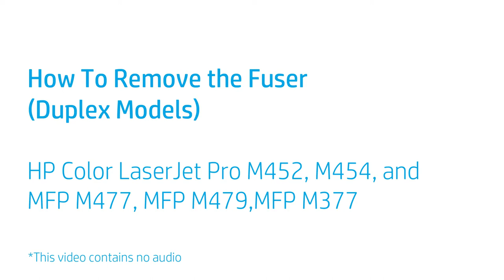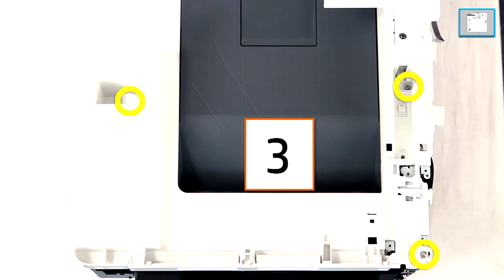Replace Fuser (Duplex Models) | HP Color LJ Pro M452, M454, and MFP M477, MFP M479, MFP M377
No audio. Learn how to remove and replace the fuser (duplex models) for HP Color LaserJet Pro M452, M454, and MFP M477, MFP M479, MFP M377 printers

Chapters:
00:00 Introduction
00:07 Remove side panel for M452 and M454
01:49 Remove side panel for M377, M477, and M479
03:38 Remove other side panel for M452 and M454
04:45 Remove other side panel for M377, M477, M479
06:00 Remove scanner lid
08:18 Remove top panel for M377, M477, and M479
10:19 Remove top panel for M452d and M454d
11:35 Remove fuser